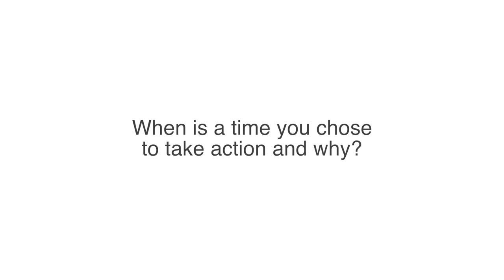Describe a Time You Had To Take Action -Pride of Lions 2015 (2 of 4)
The Historic Districts Council honored each of the past 26 Landmark Lions for the 2015 Landmarks Lions Awards. As part of the ceremony we interviewed several of the past Lions. This is video 2 of a four part compilation of interviews.